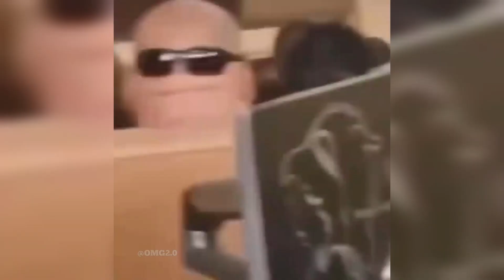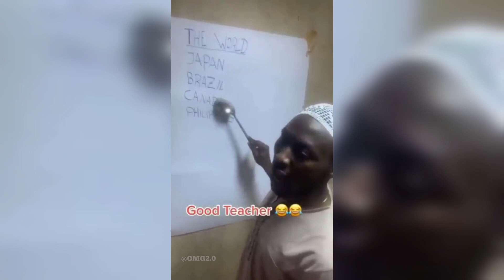TRY NOT TO LAUGH 😂😆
IF YOU LAUGH YOU LOSE THE CHALLENGE 😂